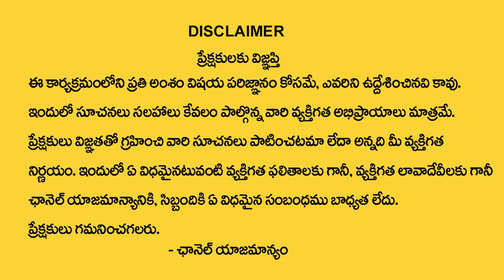Vanaja Ramisetty : చివ‌రి కార్తీక‌సోమ‌వారం ఈ రెమెడీ చేస్తే మీకున్న దోషాలు తొల‌గిపోతాయి | TSW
Watch► Vanaja Ramisetty : చివ‌రి కార్తీక‌సోమ‌వారం ఈ రెమెడీ చేస్తే మీకున్న దోషాలు తొల‌గిపోతాయి | TSW